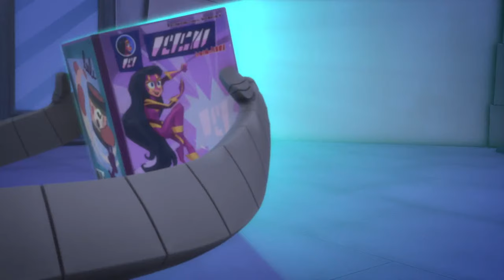PJ Masks | Season 4 LIVE 24/7 🔴 | Kids Cartoon | Video for Kids